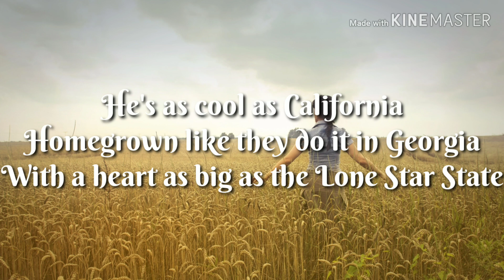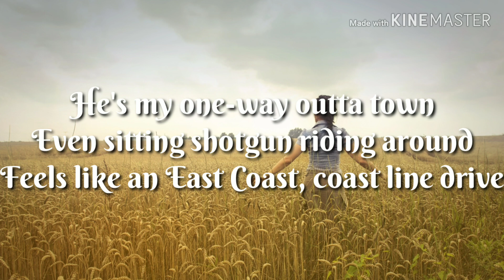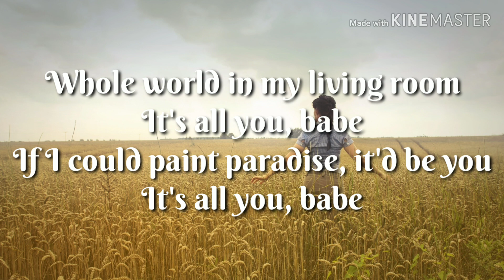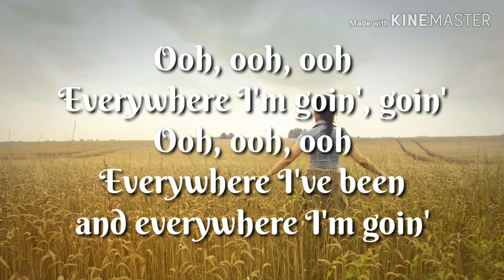Maddie & Tae - Everywhere I'm Goin' (Audio/Lyrics)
Music video by Maddie & Tae singing "Everywhere I'm Goin'"

. maddie and & Tae Tay tey tay maddy madde
Everywhere I'm going im goin official audio country county hit song lyrics Lyrics lyric Lyric

He's as cool as California
Homegrown like they do it in Georgia
With a heart as big as the Lone Star State
Hard to catch like a Kansas breeze
Strong like a Tennessee hickory
He's smooth like the bourbon Kentucky makes

Ooh, ooh, ooh, hot like the Phoenix sun ya'll
Ooh, ooh, ooh, I'm fallin' like a Denver snow fall

Whole world in my living room
It's all you, babe
If I could paint paradise, it'd be you
Every red pin on the map I'm holding
You're everywhere I've been
And everywhere I'm goin'
From backwoods to the neon glowin'

He's my one-way outta town
Even sitting shotgun riding around
Feels like an East Coast, coast line drive
He's a take my breath like a Paris sunset
Takes my heart where it hasn't been yet

Everywhere, everywhere, everywhere I'm goin'

Ooh, ooh, ooh, everywhere I'm goin', goin'
Ooh, ooh, ooh, everywhere I've been and everywhere I'm goin'